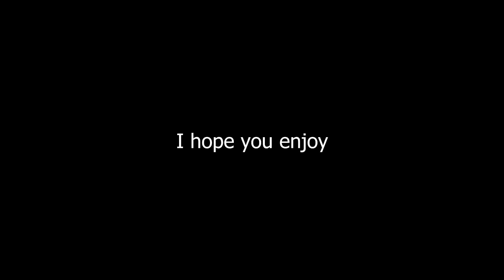Long Live the Pink Team | GTA Online Sumo Remix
i laugh in the face of danger - pink team 2019

Clips:
The Lion King - Disney

Tuff City Kids feat. Joe Goddard - Reach Out